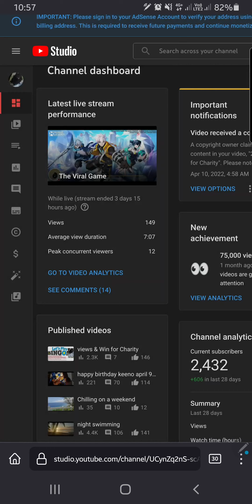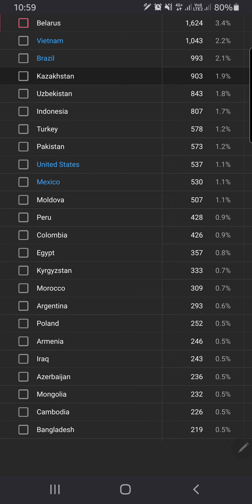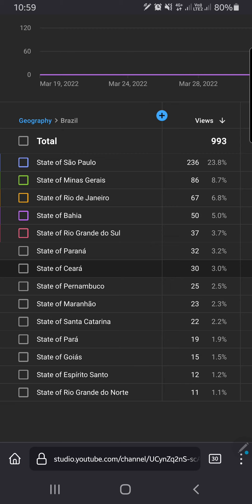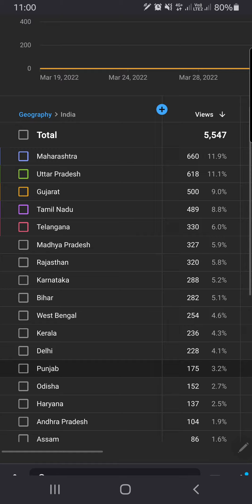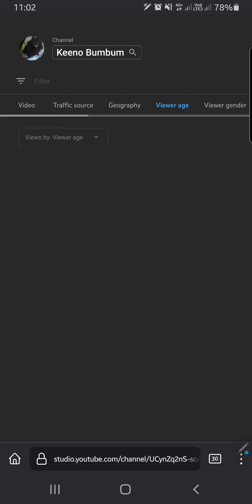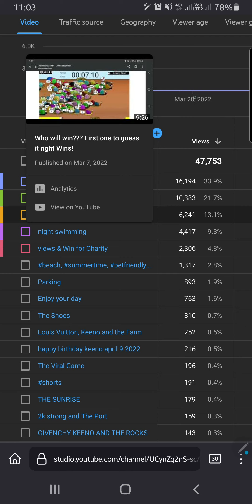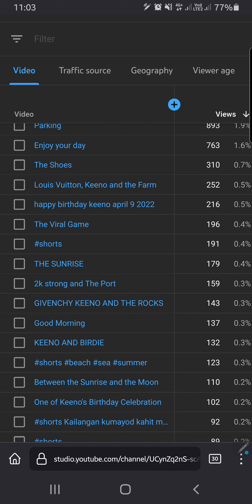How to Check what country is watching your channel.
This is  short how to guide to know who watches your channel